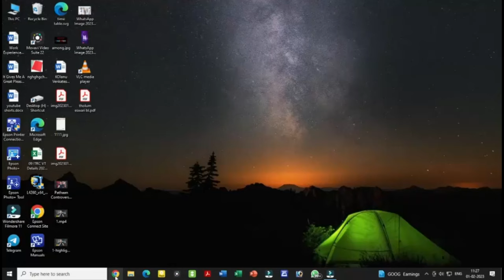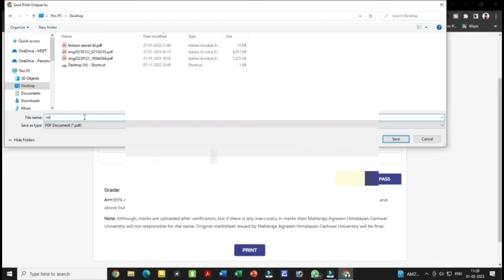Student Verify | Result | Himalayan Garhwal University | Uttarakhand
This is the Second video for student Result Vertification..

How to Verify Himalayan Garhwal University Result | Fake Website
This Video is the Belongs to How to check the online result and Student Corner | Maharaja Agrasen Himalayan Garhwal University Result..
This Video is only for student awareness and this is not officially related to University..

Video Created By : Hakeem BTS
Video Software : Movavi Video Editor
follow the Instagram : @syedahmedkareem